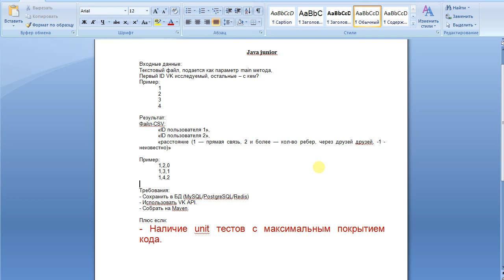Пример тестового задания на должность Java-junior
ставьте 2.x